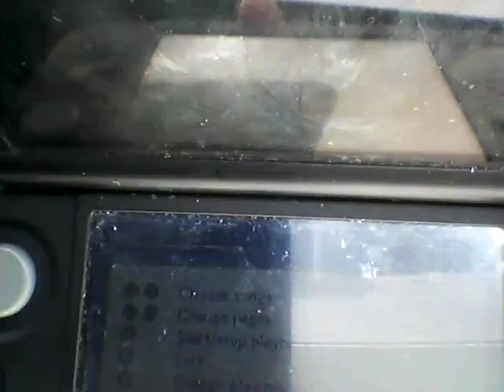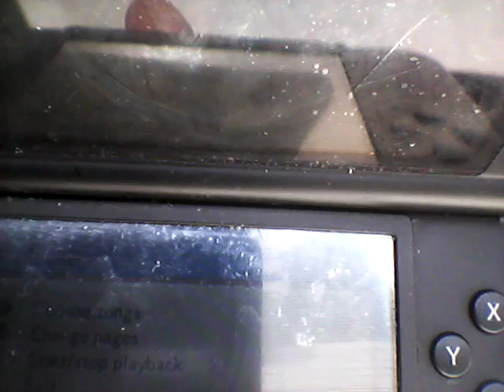Pokemon Rumble Blast Explained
So basically the difference between Pokemon Rumble World & Pokemon Rumble Blast different graphic from the Pokemon game but not the same but different one